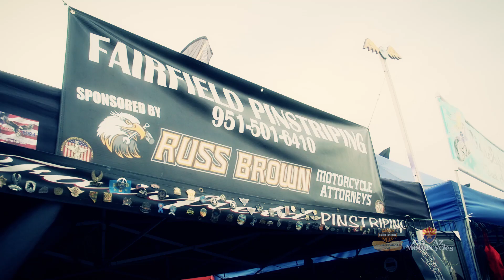Arizona Bike Week 2014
Video highlight of Arizona Bike Week 2014.